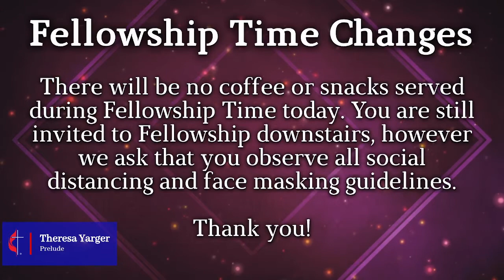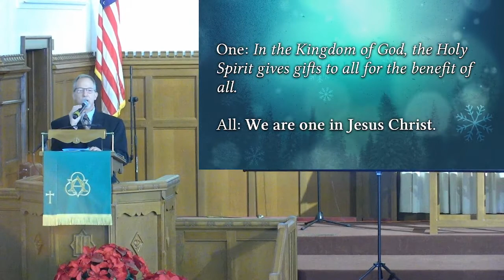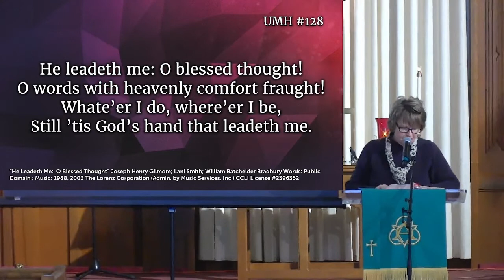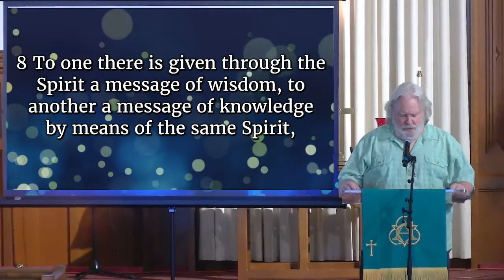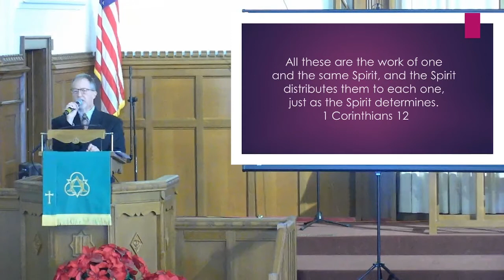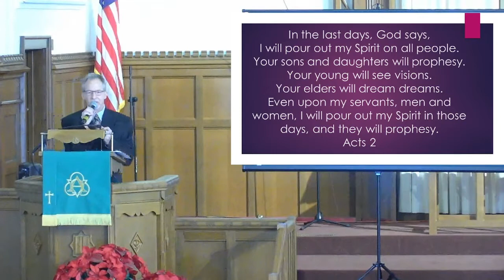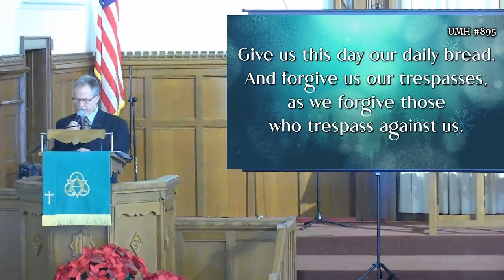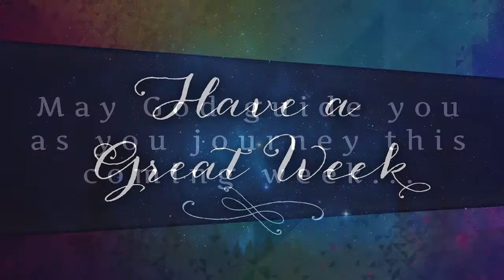9am Worship - Sunday, January 16, 2022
9am Traditional Worship - Sunday, January 16, 2022

Pastor Mark Graham, Interim Pastor - "Gifts of The Spirit"